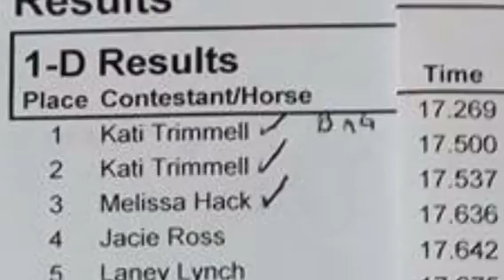MIZBHAVING Barbie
Barbie winning the 1D by 3 tenths with 70 nice horses entered. Her sister was 2nd in the 1D. She's by "Dots of Cash" out of a Pie in the Sly mare. Full sister to Ain't Miss N Cash aka Bella. Trainer and owned by Kati Trimmell